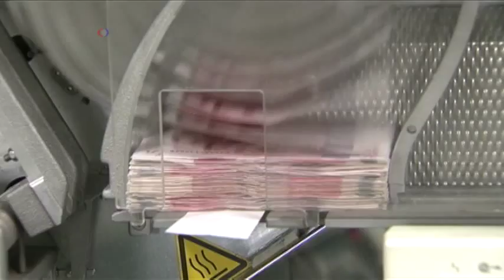战略考量影响希腊危机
经过17小时的通宵谈判，希腊和其他欧洲领导人在星期一早上最终达成了一致。当前他们最关注的是经济问题。但有专家说，也有重要的战略考量在推动他们达成协定。欧洲领导人们避免了一个国家从欧元体系退出并可能从欧盟退出这一空前重大的事件发生。专家说假如这样的情况发生，将会有更深远的冲击。